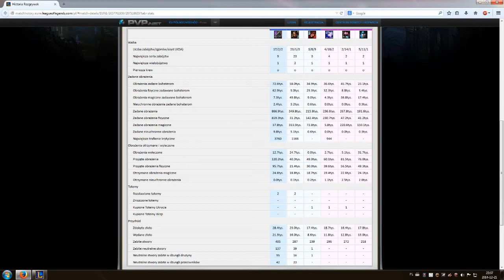League of legends Nasus +1000stack's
It's video where i spended on stacking 58 mins.Dmg was impressive :D.To jest filmik gdzie spędziłęm 58 minut na stackowaniu.Obrażenia były imponujące :D.